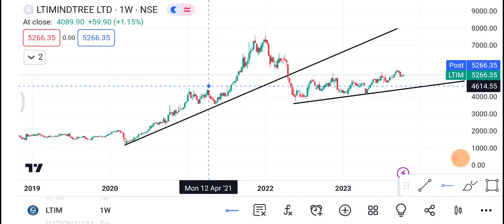11 October LTI Mindtree Share | LTI Mindtree Share latest News| LTI Mindtree Share Price today news